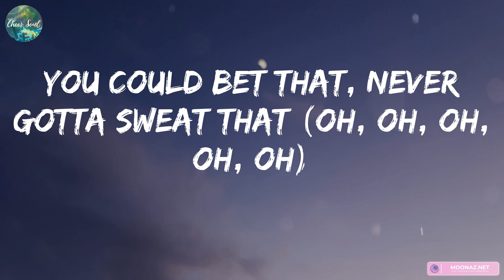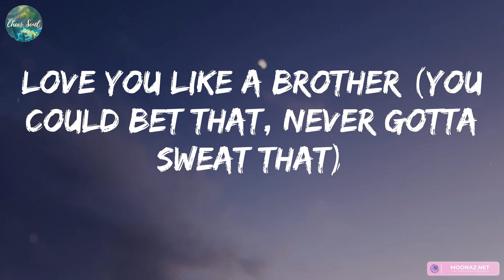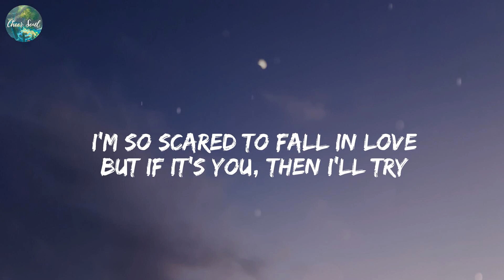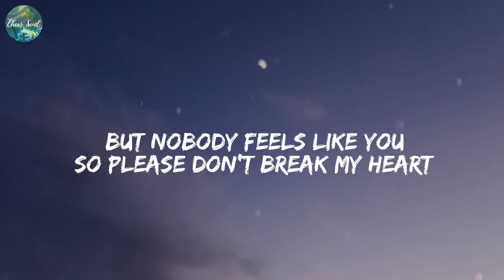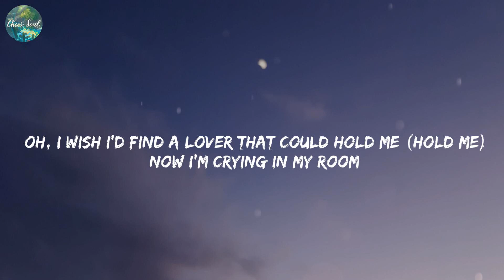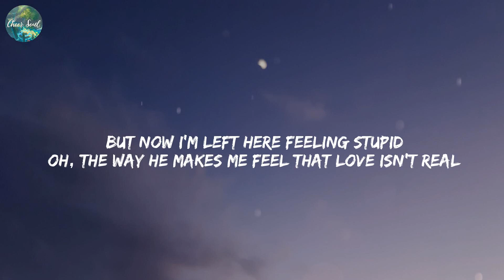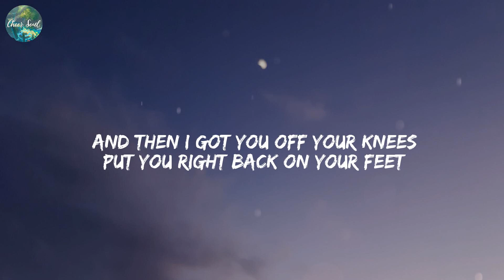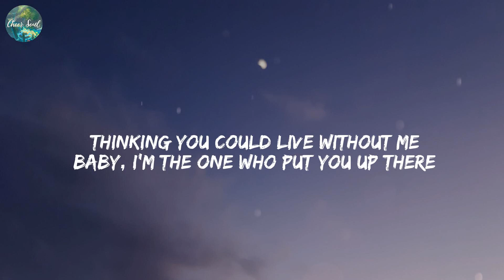Miguel - Sure Thing (Lyrics) It's You, Ali Gatie, Cupid, Fifty Fifty